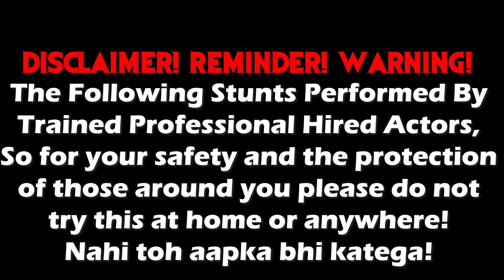Ladka ghalat jagah fas gaya!😫😂Ladki ka chakkar babu bhaiya! Unfiltered Vlog!